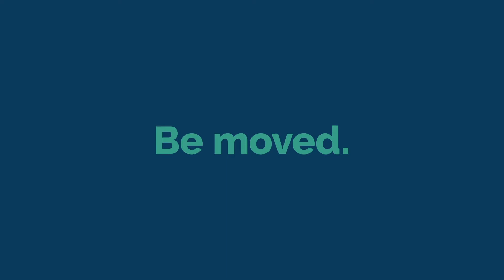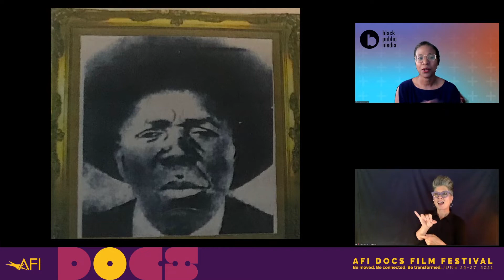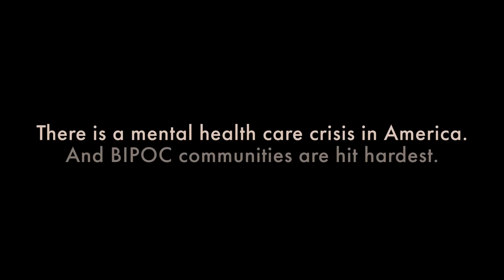Getting Serious About Series Panel | AFI DOCS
Reflecting a desire to expand the range of diverse filmmaking voices and collaborate with indie filmmakers on their own original ideas, PBS’ flagship series are actively engaging with the independent film community. In this session, leading executives from PBS and WORLD Channel series including AMERICAN EXPERIENCE, NOVA, AMERICAN MASTERS and WORLD’s AMERICA REFRAMED join with filmmakers to discuss the exciting new relationships that are invigorating these legacy series.

Moderator:

Leslie Fields-Cruz, Executive Director, Black Public Media

Panelists:

Joe Brewster, Director/Producer (DE-COLONIZING MENTAL HEALTH); Director/ Producer (AMERICAN PROMISE)
Natalie Bullock-Brown, Director/Producer (LOOKING FOR GRANDPA LEE; BAARTMAN, BEYONCÉ & ME)
Leola Calzolai-Stewart, Director (CHANGING STATE)
Yi Chen, Director/Producer (FIRST VOTE)
Julia Cort, Executive Producer, NOVA
Ben DeJesus, Director/Producer, (LIGHTS, CAMERA, ACCIÓN; RAÚL JULIÁ: THE WORLD’S A STAGE)
Cameo George, Executive Producer, AMERICAN EXPERIENCE
Chris Hastings, WORLD Channel/AMERICA REFRAMED
Byron Hurt, Director (LOOKING FOR GRANDPA LEE; HAZING)
Michael Kantor, Executive Producer, AMERICAN MASTERS
Chris Schmidt, Executive Producer, NOVA
Michèle Stephenson, Director/Producer (DE-COLONIZING MENTAL HEALTH); Series Producer (AMERICAN PORTRAIT)